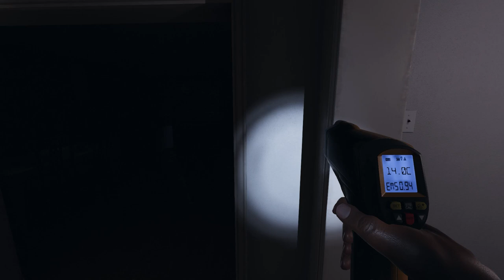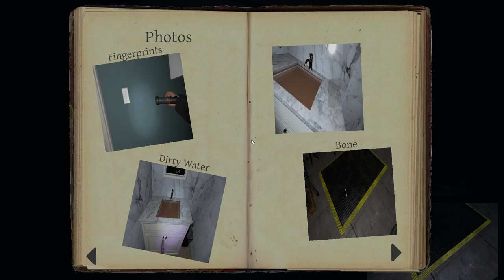Phasmophobia - ล่าท้าผีในบ้านเจ้าของช่อง !!